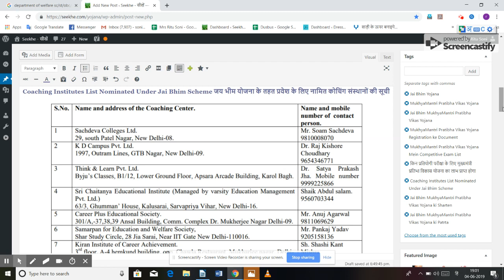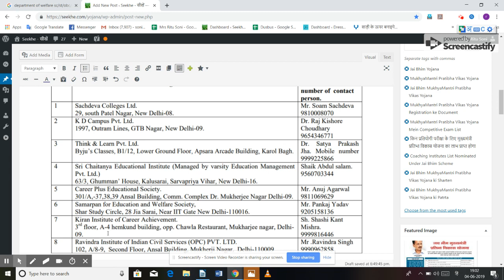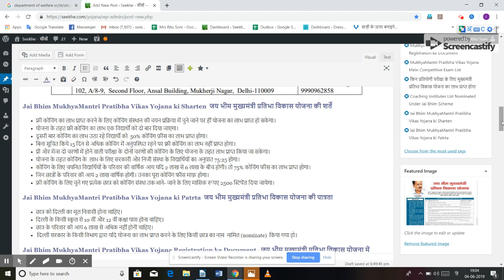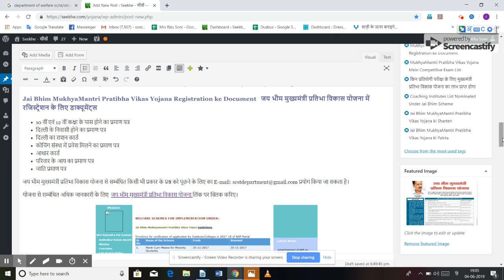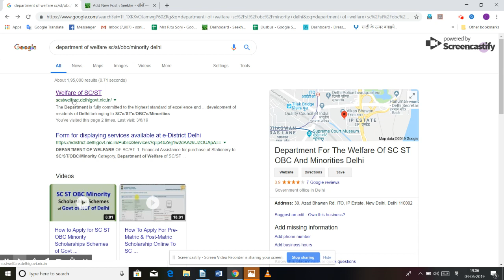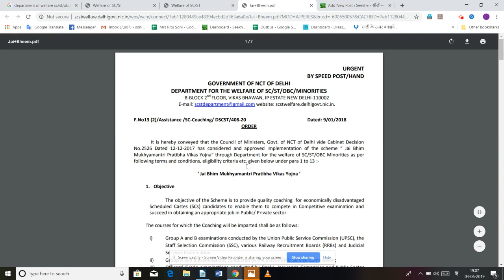Jai Bhim MukhyaMantri Pratibha Vikas Yojana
ai Bhim MukhyaMantri Pratibha Vikas Yojana
MukhyaMantri Pratibha Vikas Yojana Registration ke Document,MukhyaMantri Pratibha Vikas Yojana Mein Competitive Exam List, किन प्रतियोगी परीक्षा के लिए मुख्यमंत्री प्रतिभा विकास योजना का लाभ प्राप्त होगा, Coaching Institutes List Nominated Under Jai Bhim Scheme,Jai Bhim MukhyaMantri Pratibha Vikas Yojana ki Sharten,Jai Bhim MukhyaMantri Pratibha Vikas Yojana ki Patrta, Jai Bhim Yojana Jai Bhim Yojana
दिल्ली के मुख्यमंत्री अरविन्द केजरीवाल द्वारा अनुसूचित जाति , अनुसूचित जनजाति एवं अल्पसंख्यक समुदाय के विद्यार्थियों के लिए जय भीम प्रतिभा विकास योजना की शुरुआत की गयी है। योजना के तहत दिल्ली के आर्थिक रूप से कमजोर वर्ग के मेधावी विद्यार्थियों को प्रतियोगी परीक्षा की तैयारी के लिए फ्री कोचिंग दिए जाने का प्रावधान है। योजना का उद्देश्य पिछड़े वर्ग के आर्थिक रूप से कमजोर विद्यार्थियों को आइएएस /पीसीएस/यूपीएससी /एसएससी  प्रतियोगी परीक्षा एवं मेडिकल /इंजीनियरिंग/एमबीए आदि की प्रवेश परीक्षा की तैयारी के लिए फ्री कोचिंग की व्यवस्था करना है। जिससे पिछड़े समुदाय के प्रतिभाशाली विद्यार्थी भी उच्च पदों की नौकरी पा सकें। दिल्ली सरकार द्वारा फ्री कोचिंग का संचालन सरकारी मान्यता प्राप्त संस्थान, निजी शिक्षण संसथान एवं एनजीओ की मदद से उपलब्ध कराई जाती है।  योजना के अंतर्गत फ्री कोचिंग के लिए चयनित छात्रों को कोचिंग आने - जाने के खर्च में आर्थिक मदद हेतु रूपए 2500 प्रति महीने प्रदान की जाती है। आइये जाने योजना की पूरी जानकारी।
MukhyaMantri Pratibha Vikas Yojana Mein Competitive Exam List  किन प्रतियोगी परीक्षा के लिए मुख्यमंत्री प्रतिभा विकास योजना का लाभ प्राप्त होगा
    • सिविल सेवा (प्रारंभिक) / राज्यP
सिविल सेवा (प्रारंभिक)
    •  सिविल सेवा (मेन्स) / राज्य सिविल
सेवाएँ (मेन्स) के लिए प्रवेश परीक्षा